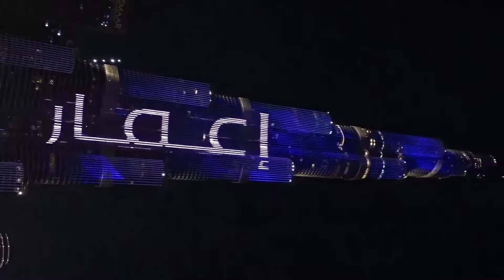Day with Dubai Mall Burj khalifa in Tamil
Day Dubai
burj khalifa
Dubai mall